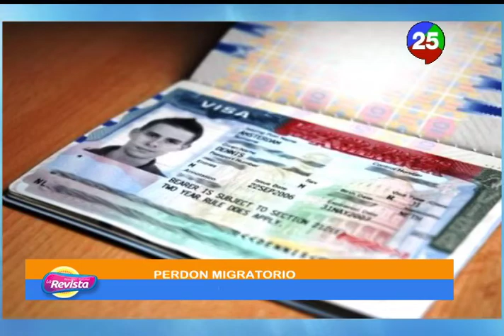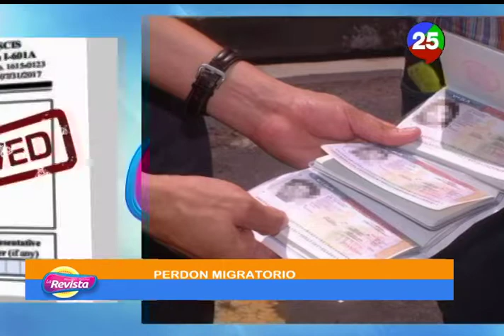Inmigración: PERDON MIGRATORIO con Adelvira Rodriguez de Quality Visas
Hoy hablamos del Perdon migratorio. Procesos y pasos para su solicitud y demas junto a Adelvira Rodriguez consultora migratoria.

Viernes 7 a 9 AM, Canal 25